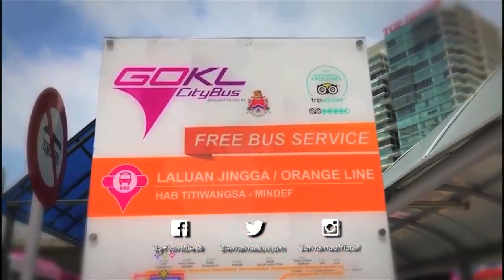LALUAN JINGGA BAS GOKL MUDAH, MENJIMATKAN